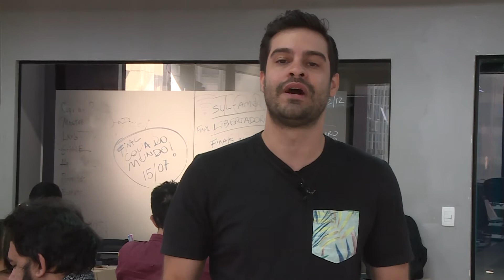Você sabe como assistir a convocação da seleção? O Torcedores conta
A convocação da seleção brasileira será na segunda-feira (14), às 14h, na sede da CBF. O Torcedores mostra como assistir o anúncio da lista de Tite para a Copa do Mundo da Rússia.